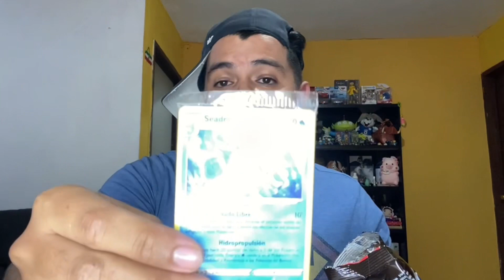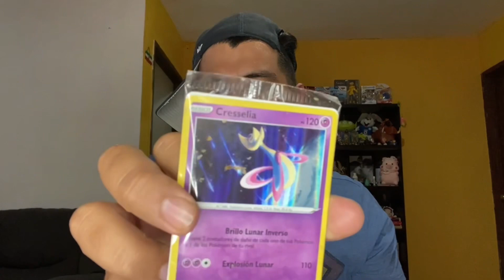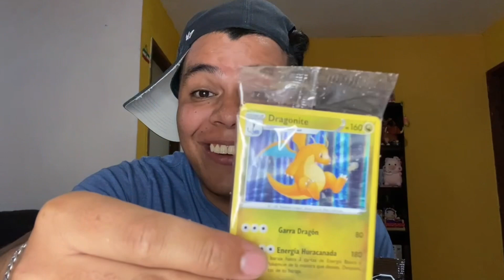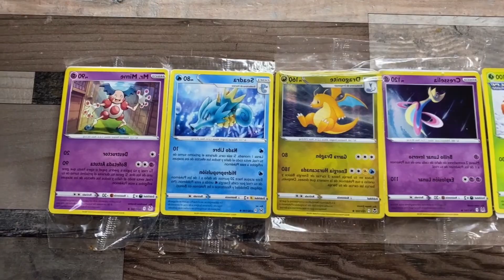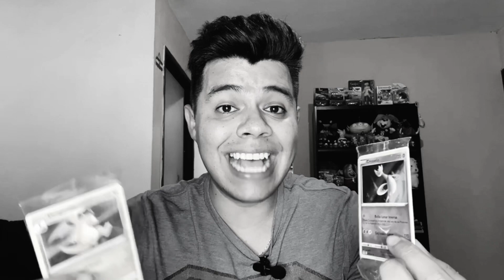ME SORPRENDE, POKÉMON⚡️VUALÁ! Y SU NUEVA COLABORACIÓN.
Amigos están súper chidas las nuevas tarjetas de pokémon, Vualá, sin duda alguna 100% recomendadas y ojalá este tipo de promocionales sigan existiendo ya que los coleccionistas, amamos este tipo de sorpresas!
Son 30 cartas POKÉMON por el momento, tan solo esperemos que salgan más sorpresas, en lo que dura esta Colección. ⚡️🔴